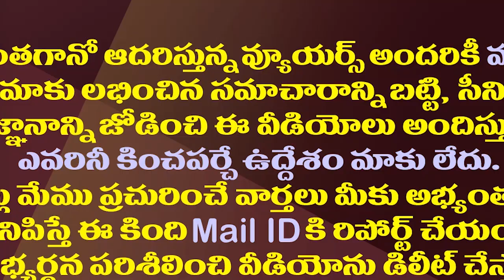మరోసారి కాపునేతల కీలక భేటీ..ఎవరికోసం?ఎందుకోసం?| Kapu Leaders Strategically Decided To Starts A Forum